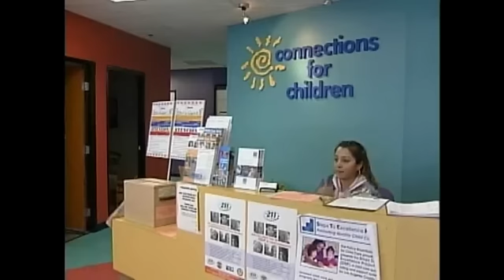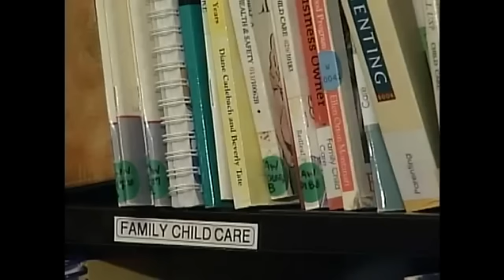Connections For Children Who we are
Connections For Children, a non-profit organization in Santa Monica that connects families and child care providers with critical resources has served the Westside and beach cities of Los Angeles since 1974.  This video highlights the complete range of services offered to the Community by the organization including referrals and other child care resources, assistance for low-income families in need of child care and professional development for the child care workforce.

Connections For Children also known as CFC, is the "go to" resource for child care for families on the Westside and within the South Bay communities of Los Angeles.